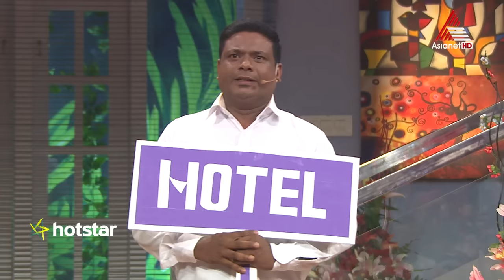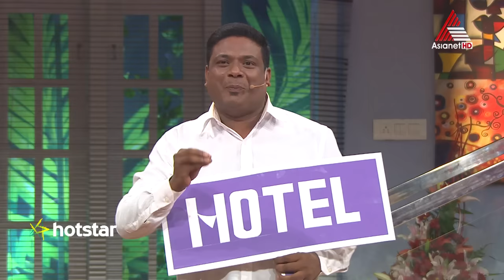Badai Bungalow - Honey Rose Special Episode 102 13-12-15 [HD DOLBY DIGITAL 5.1]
Badai Bungalow is a new comedy show from the makers of all time hit Cinemala directed by Dayana Silverster. The show follows a new format which revolves around the interiors of a house, named Bedai Bungalow. This is basically a stage based show, with a mix of comedy skits, interviews and chats. The show is mainly hosted by Ramesh Pishardai and Mukesh is a permanent guest in the show. Apart from them, a number of celebrities join the show in each episode and will hold discussions mainly about their new movies. Often the stars and crew of a movie join the show as a team.